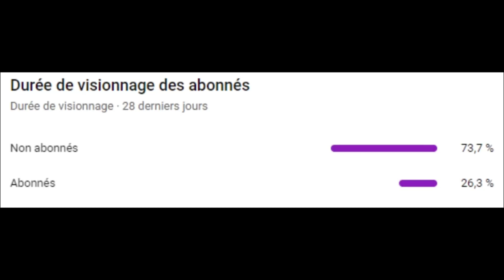according to youtube statistics only a small percent of people are actually subscibed.